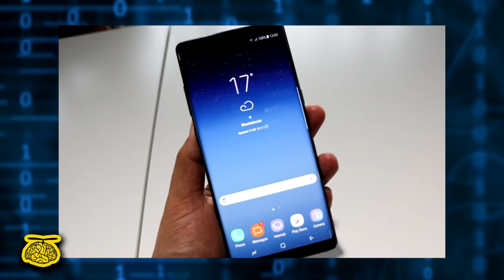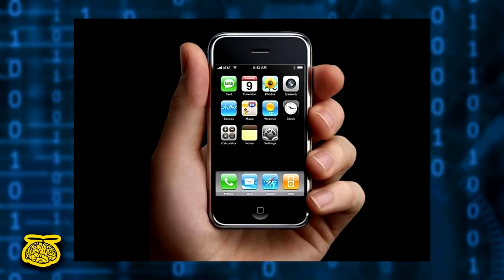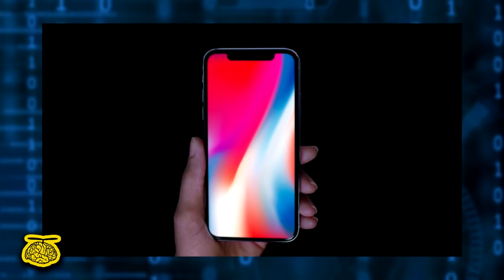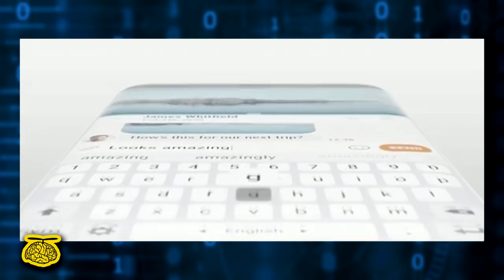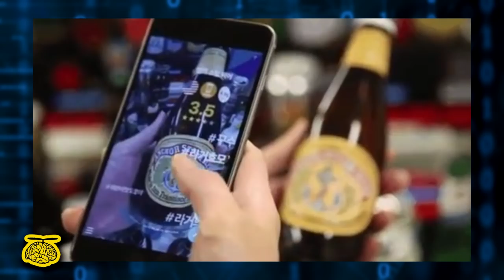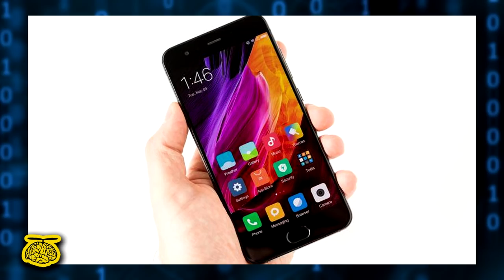¿POR QUÉ LOS SMARTPHONES SON TAN CAROS?